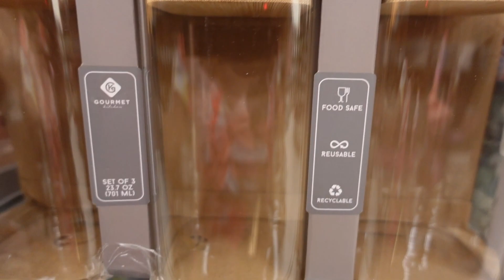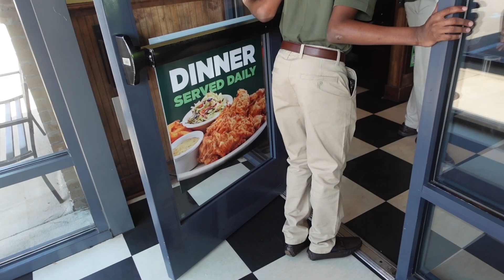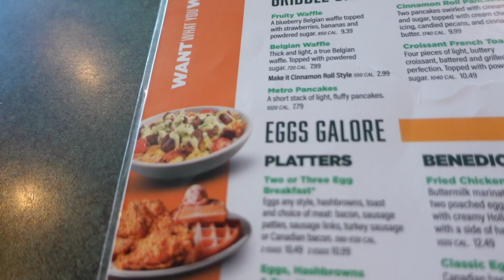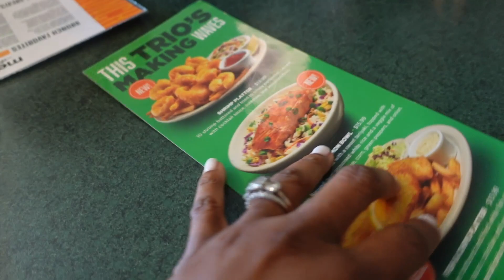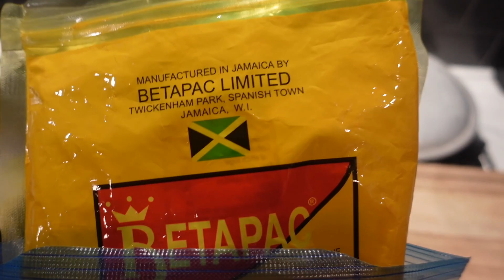VLOG: Easter Egg Hunt with the girls+Shopping at H&M+ Celebrating Easter Sunday